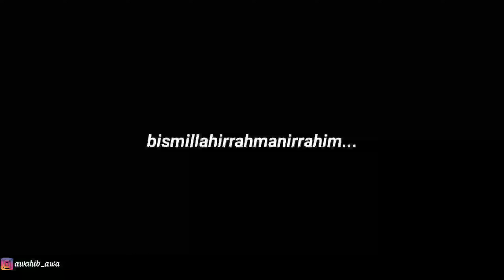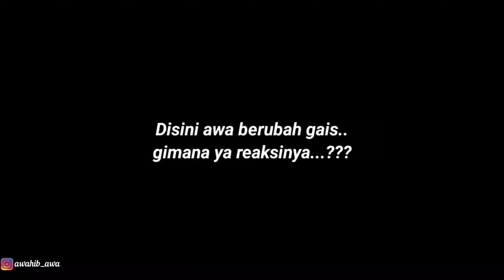CANTIK GINGSUL MINTA MAHARNYA RUMAH❗️SETELAH GEMBEL BERUBAH LANGSUNG DI MAHAR MOBIL MEWAH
Sampai saat ini, kami telah menciptakan momen tak terduga yang mendapatkan banyak reaksi positif dari penonton kami. Kami berharap dapat terus menghadirkan konten berkualitas yang membuat Anda terhibur dan tersenyum.

Bersiaplah untuk merasakan kombinasi kegembiraan, ketegangan, dan tawa saat Anda menonton Prank Sholawat !

Business :
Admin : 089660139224